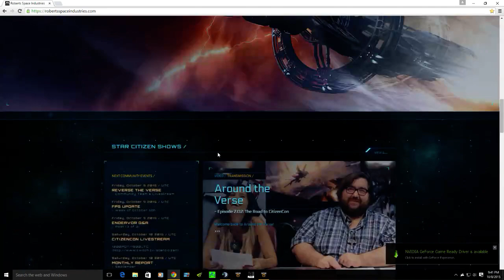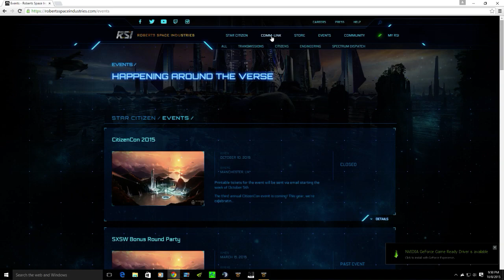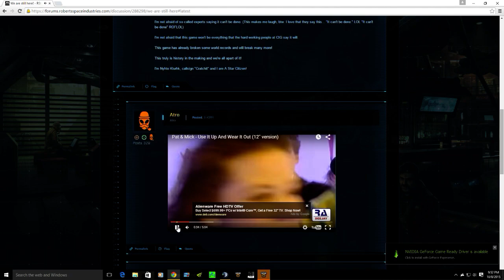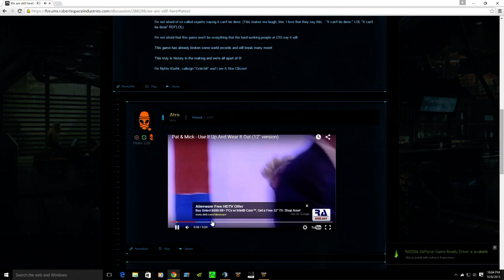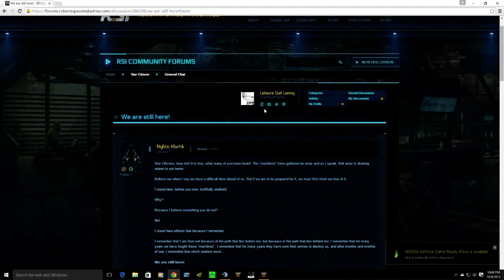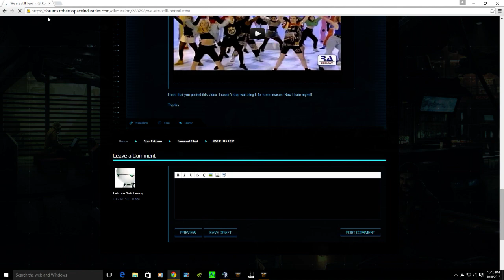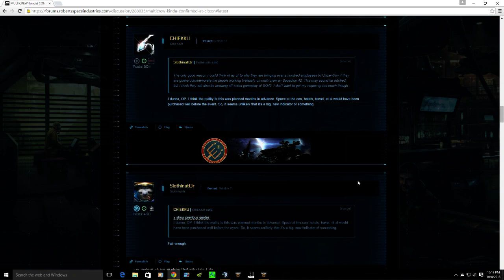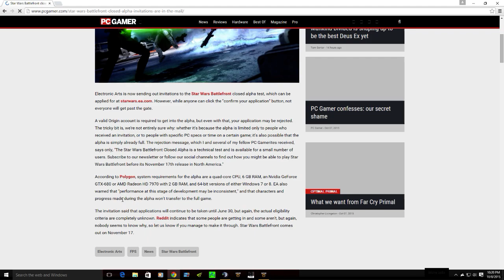MWO: Ebon Jaguar build tests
Some EBJ builds I have been working on.